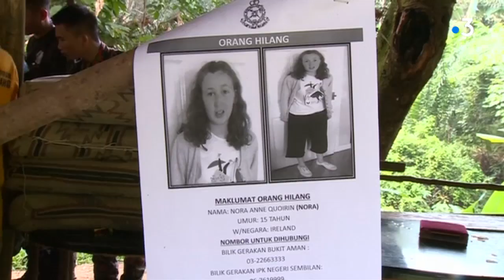Disparition de Nora en Malaisie : un corps a été découvert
Nora Quoirin, 15 ans, petite-fille du maire de Venizy dans l'Yonne, est portée disparue depuis plusieurs jours en Malaisie. Des recherches ont été organisées et un corps vient d’être découvert mardi 13 août 2019.
Reportage de Mathieu Morel et Chantal Gavignet